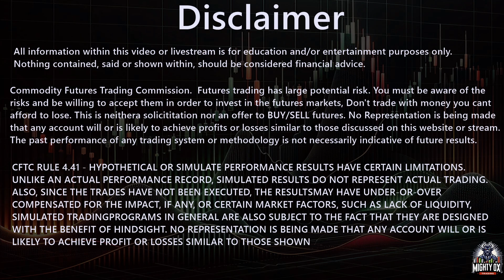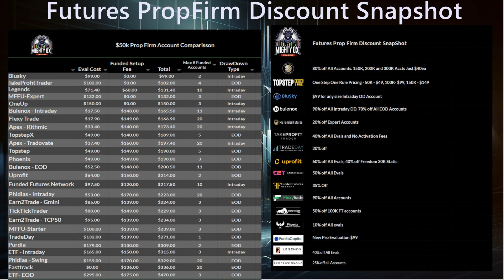MightyOx's Picks for the top 5 Current futures propfirm Discounts. 06/27/2024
Daily Quick synopsis video running down all the discounts from 13 of the biggest Futures Prop Firms.

💥Topstep💥 - Still the most trader friendly Eval.
$49 for the 50K, $99 for the 100K and $149 for the $150K

💥Blusky: 💥
All Non Static Evals  = $99
Codes JUNE25, JUNE50 or JUNE100

💥Uprofit:💥
40% Freedom Static Account